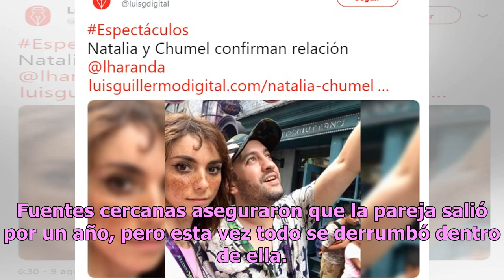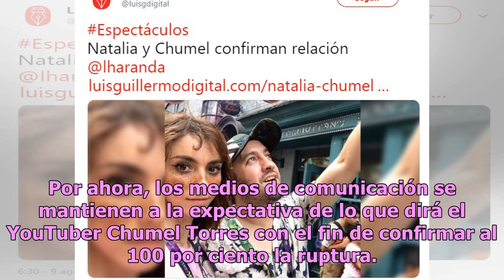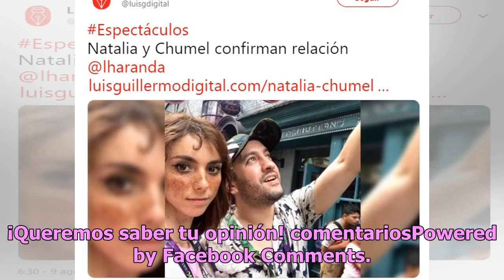Ya estoy soltera: Natalia Téllez confirmaría separación de Chumel Torres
El amor entre los famosos llama la atención de los medios de comunicación debido a los escándalos que a menudo se presentan en internet y esta vez es momento de hablar sobre Natalia Téllez y Chumel Torres. De acuerdo con Las Estrellas, la conductora del programa Hoy Natalia Téllez y Chumel Torres fi...